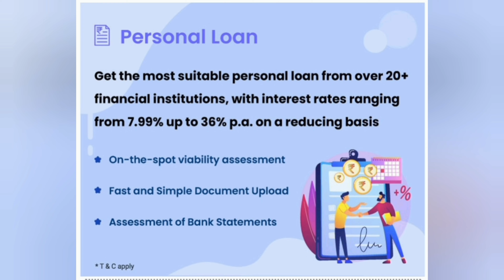ID 16 || 2BHK House for Sale || Tambaram Sanatorium || Chennai || Sharvin Home's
ID 16 || 2BHK Apartment for Sale || Tambaram Sanatorium ||  Chennai || Sharvin Home's

🔷 Mr.RajaRam

🔷 *** 2% 𝑺𝒆𝒓𝒗𝒊𝒄𝒆 𝑪𝒉𝒂𝒓𝒈𝒆s 𝑨𝒑𝒑𝒍𝒊𝒄𝒂𝒃𝒍𝒆 ***

🏘️ Property Consultant 🏘️

🔷 Office : 109, Kundalakesi Street, Ganesh Nagar, Chennai - 600073.

𝑾𝒂𝒏𝒕 𝒂 𝑳𝒐𝒂𝒏 𝑨𝒈𝒂𝒊𝒏𝒔𝒕 𝒀𝒐𝒖𝒓 𝑮𝒐𝒍𝒅 𝑱𝒆𝒘𝒆𝒍𝒍𝒆𝒓𝒚?

𝑾𝒆 𝑾𝒊𝒍𝒍 𝑯𝒆𝒍𝒑 𝒀𝒐𝒖 To 𝑮𝒆𝒕 𝑬𝒎𝒆𝒓𝒈𝒆𝒏𝒄𝒚 𝑮𝒐𝒍𝒅 𝑳𝒐𝒂𝒏 𝒂𝒕 𝒀𝒐𝒖𝒓 𝑫𝒐𝒐𝒓𝒔𝒕𝒆𝒑 𝒊𝒏 𝑳𝒆𝒔𝒔 𝑻𝒉𝒂𝒏 24 𝑯𝒐𝒖𝒓𝒔.💰💰💰

Apply Across 20+ Financial Institutions & get a Loan of Rs.10,000 up to Rs.10 Lakhs. 💰💰💰

Hey! Find the Most Suitable Credit Card For Yourself.View All The Benefits & Offers in One Place! Try it Out: 💳💳💳

Invest in Stocks & Mutual Funds & more ...🤑🤑🤑💰💰💰

Invest in Crypto & Grow Your Money 🤑🤑🤑💰💰💰

Track: Bridge N° 98 - Eugenio Mininni - FTM (FunTime Music Release)
Artist: Eugenio Mininni

We do not sell any loans on our own and do not charge any fee from any customers. We advise customers to choose from best offers from Banks and its advertisers. We do not guarantee any loans as loan sanction is as per Banks and NBFC's. We suggest all users to never pay any upfront amount for any loan disbursal and if any person who call you as representative of us and ask for any amount report the incident immediately via putting us a mail at .